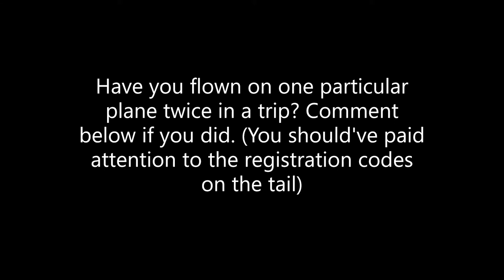All the planes I flew for my Southeast Asia trip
My first YouTube vid under this channel name
About the channel:
4v1at10n 3nthu51a5t channel is literally a continuation of the Awesome A380Tuber channel. The old channel was deleted on 10 July 2019 because it used a school account.